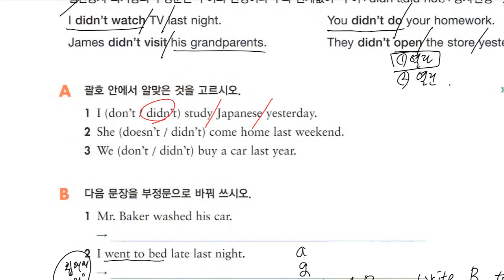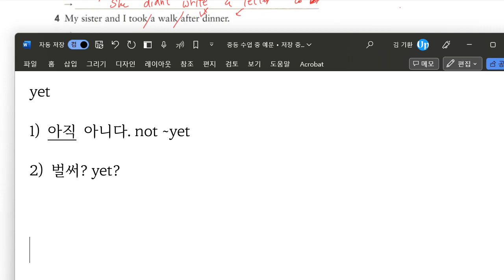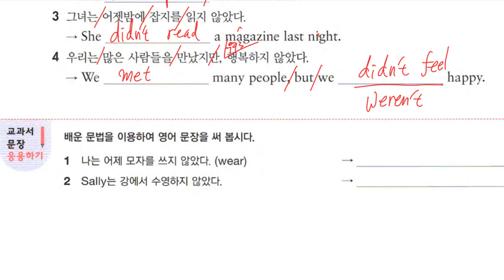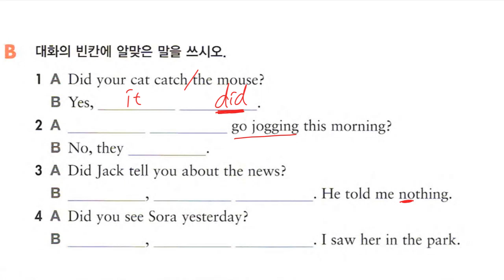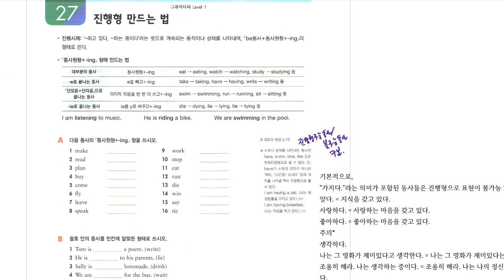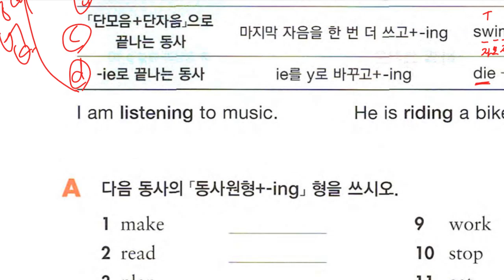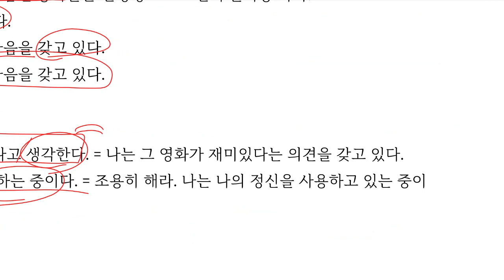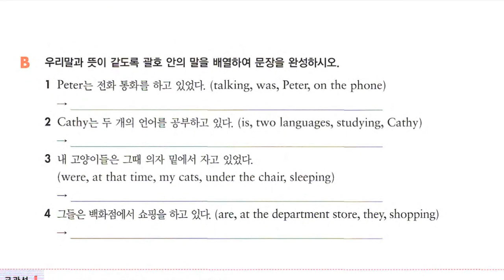중1 2023 05 26 17 02 17 546 문법 시제